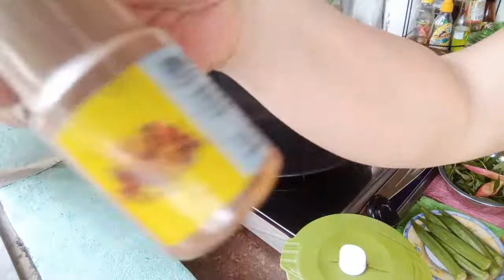Ikan Pari Masak Asam Pedas